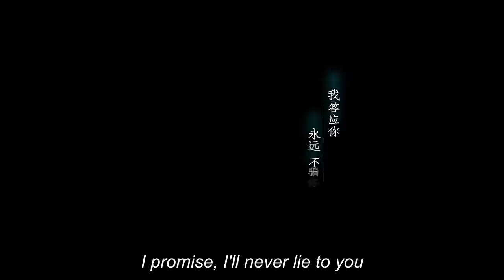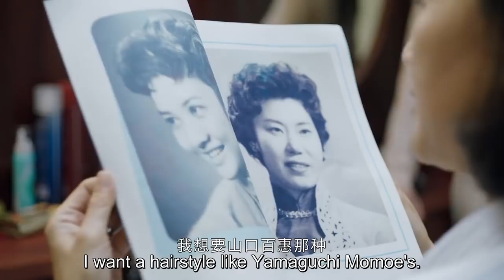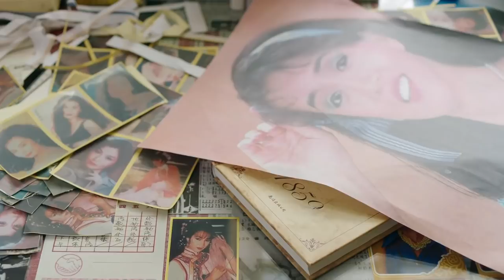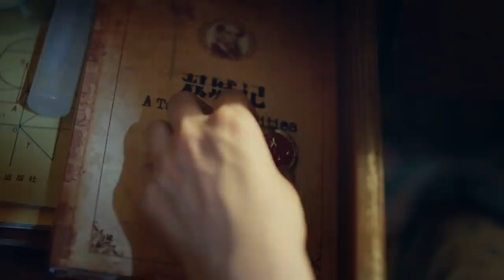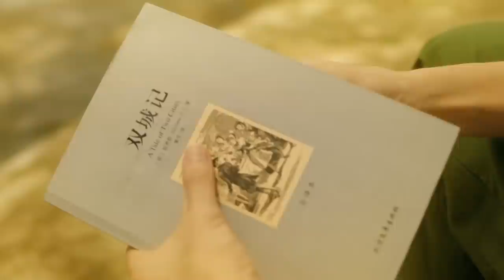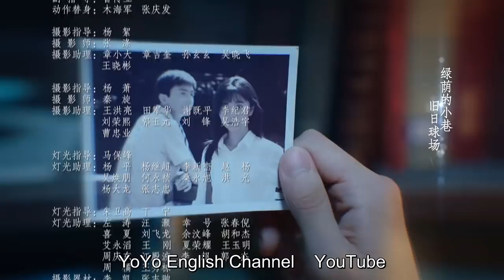[ENG SUB] Dear Mayang Street 04 (Seven Tan, Timmy Xu, Niu Junfeng) My best memories of youth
🕒Schedule: Thursday - Sunday, 1 episode per day at 21:00 (GMT+0800)

Drama name: Dear Mayang Street
Genres: Romance, Youth, Family
Episodes: 37
Also known as: 亲爱的麻洋街

💬Synopsis:
Ou Xiao Jian is a bad boy who dates Ma Xiao Xiao, a school girl in the neighborhood. Yi Dong Dong has had a crush on Ma Xiao Xiao from the moment they met.
The 18-year-old Yi Dong Dong moves with his family back to their hometown and falls in love at first sight for his neighbor Ma Xiao Xiao. When he realizes that she is attracted to his friend  Xiao Jian, he kept his feelings to himself and protect her from a distance. Xiao Xiao is constantly worried for Ou Xiaojian who spends his time fooling around with other delinquents. Utterly exhausted due to the problems between them, Ma Xiaoxiao and Ou Xiaojian part ways. Later, Xiaoxiao becomes a lawyer and Dongdong passes the local civil service exams. Meanwhile, Xiaojian undergoes many ups and downs.

💕Cast:
Ma Xiaoxiao - Seven Tan
Ou Xiaojian -Timmy Xu
Yi Dongdong - Niu Junfeng